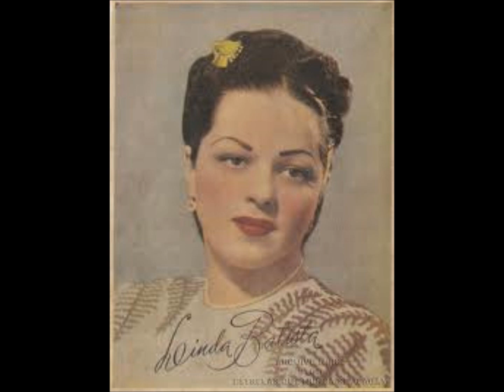Linda Batista - Bis Maestro, Bis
Samba de Christóvão de Alencar e J. Maia. Gravação de 1940.